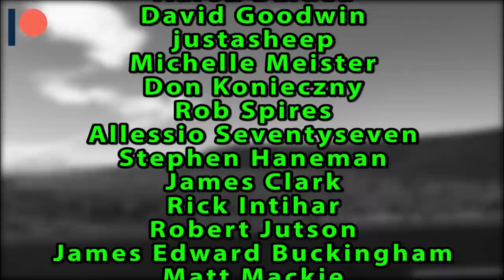Vlog 31 My Take on Losing Testors (and Channel Updates)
I got asked about MY opinion on the end of Testors.
L.C.

Luka Cee's Model Car Hobby Headquarters Facebook Group

Cashew Cosplay

PANDA Void

AZLeo Valor